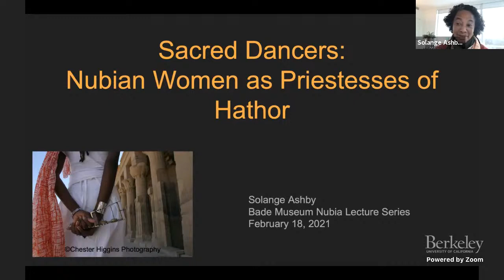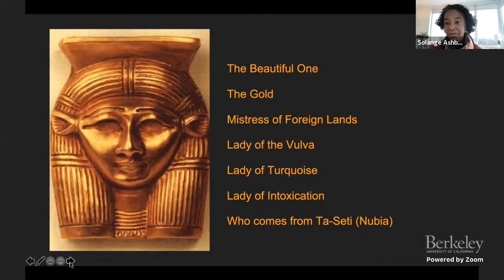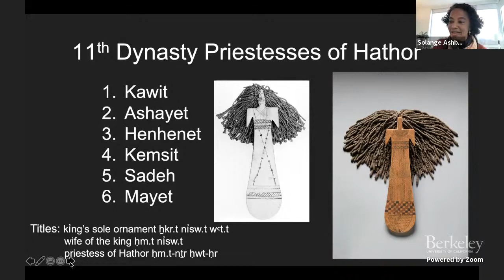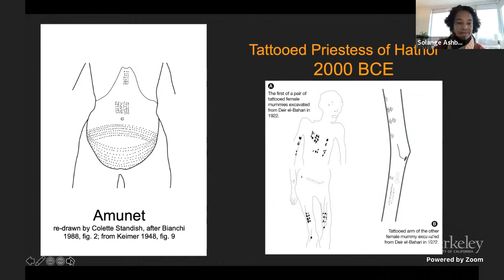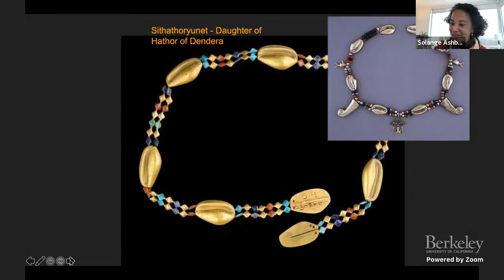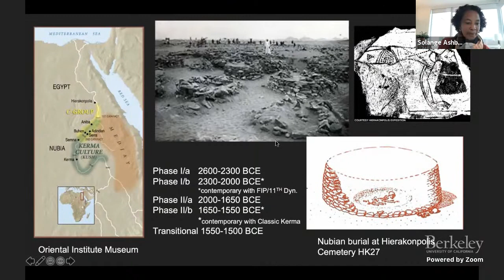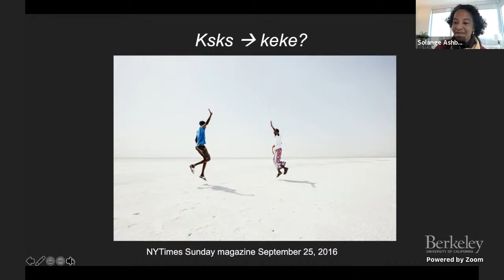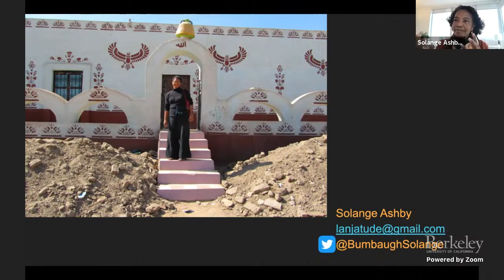2021-02-18 Solange Ashby - Sacred Dancers: Nubian Women as Priestesses of Hathor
To support our educational content and to help us research and exhibit objects from our Tell en-Nasbeh collection please

Sacred Dancers: Nubian Women as Priestesses of Hathor: A lecture in the series "New Perspectives on Ancient Nubia"
Speaker: Dr. Solange Ashby (Barnard College)
The series brings together a diverse group of scholars whose research explores various aspects of the archaeology, art, and history of ancient Nubia, the region of modern-day southern Egypt to central Sudan.

These lectures will take place monthly from October 2020 through June 2021, on Thursdays at 12:00 Pacific (unless otherwise indicated). See the list of lectures and dates below. Watch live or catch up on recorded lectures on the ARF YouTube channel

“The Ascendancy of the Kushite Kingdom of Kerma in the Post Middle Kingdom Era: Revisiting the Second Intermediate Period of Ancient Egypt”
Dr. Salim Faraji | California State University, Dominguez Hills

“A Game of Thrones: The Social Role of Board Games at Kerma”
Dr. Carl Walsh | Barnes Foundation

“More than Kush: Capturing the Complexity and Diversity of Ancient Nubia”
Dr. Aaron de Souza | Austrian Academy of Sciences

“Animals in the Kerma Afterlife: Animal Burials and Ritual at Abu Fatima Cemetery, Sudan”
Dr. Shayla Monroe | UC Santa Barbara

“Sacred Dancers: Nubian Women as Priestesses of Hathor”
Dr. Solange Ashby | Barnard College

April (Monday) 5, 2021
""Like the Coming of the Winds": Kushite Pharaohs and their Armies in the Near East”
Dr. Jeremy Pope | College of William and Mary

“Decolonising New Kingdom Nubia through its Material Culture”
Rennan Lemos | Cambridge University

“Kushites in the Hebrew Bible”
Dr. Kevin Burrell | Burman University

Nile Valley Collective Round Table
Dr. Sally-Ann Ashton | Edge Hill University
Dr. Vanessa Davies | Bryn Mawr College
Debora Heard | University of Chicago
Dr. Elizabeth Minor | Wellesley College
Dr. Kimani Nehusi | Temple University
Dr. Stuart Tyson Smith | UC Santa Barbara